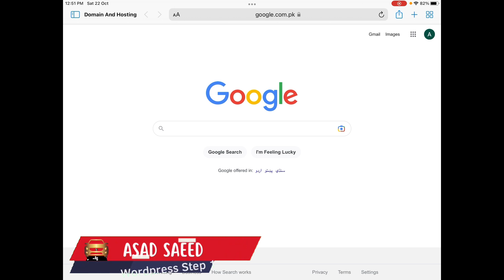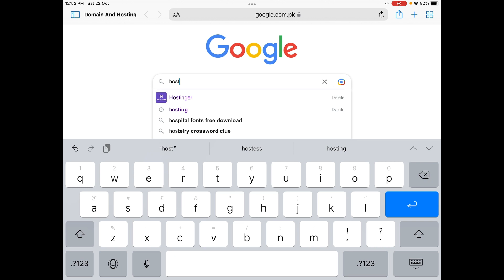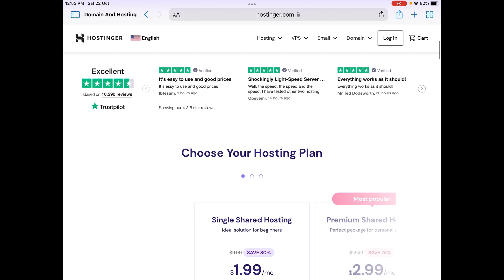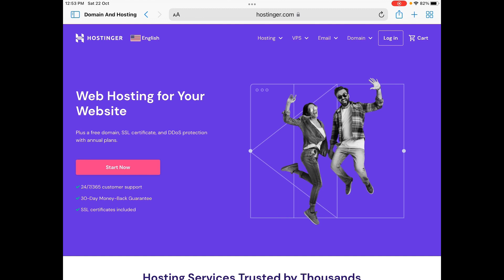How to Create a Website using WordPress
Hi Everyone,
Asad's Digital's was created with an aim to help you make an extra income stream. Earning is a matter of concern for all of us. So who ever is looking to make money online this channel will help him/her to achieve that.
Always remember there is nothing like overnight success.

keep putting effort and you will become successful.

Thank you for your subscription and for visiting here.
Asads Digital